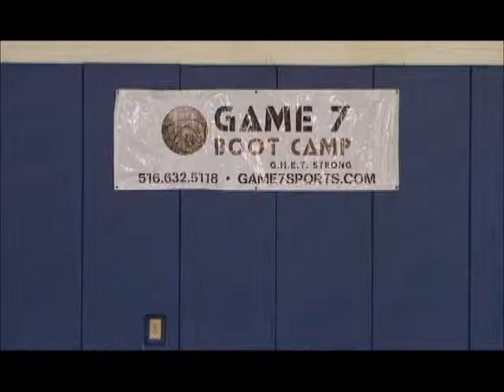Game 7 - Interview (What does ABC stand for?)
What does ABC stand for?